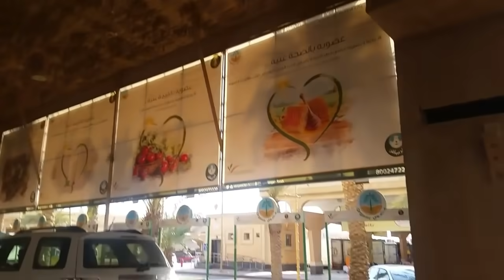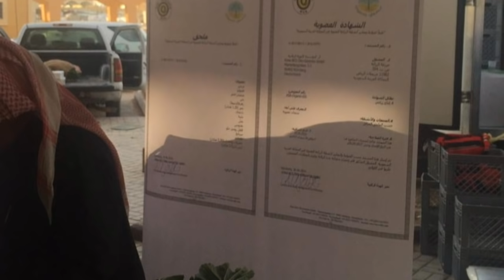جوله فى يوم المزارع فى أسواق الشمال (شمال الرياض)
جوله فى أسواق شمال الرياض